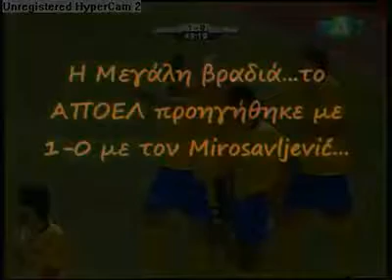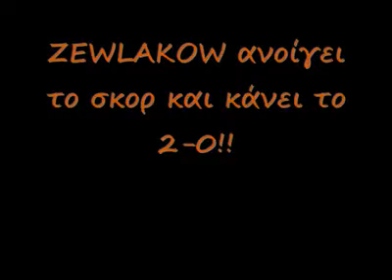apoel fc VS fk partizan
3rd Qualified Round_1st Leg
 2-0

TA PNEYMATIKA DIKAIOMATA TOU VIDEO DΕΝ  ANIKOUN SΕ ΕΜΕΝΑ